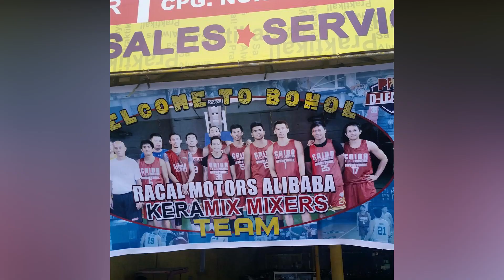Jackson Corpuz Story | Di na-draft | 3 taon sa D-League bago mag PBA | FUKUDA | Magnolia Hotshots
Jackson Corpuz Story | Volleyball player naging Basketbolista |  Tatlong taon sa D-League bago mag PBA | FUKUDA ng PBA | Magnolia Hotshots  & Columbian Dyip

This video is edited and copyright owned by Sports On Air.